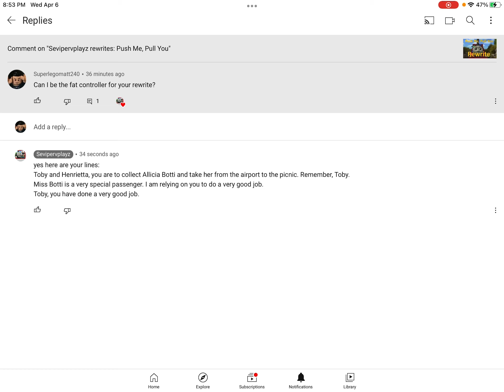STH/TFC Lines for Sevipervplayz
Here you go, sevi. I hope you like my limes for your rewrite.